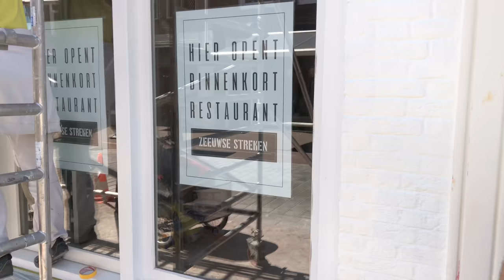Restaurant Zeeuwse Streken opent in juni 2018 in Middelburg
Jaaaa! We hebben een naam! Het restaurant dat Cas Zwemer en Charlotte de Pagter zullen openen aan Gravenstraat 6 gaat Zeeuwse Streken heten! Cas heeft die naam zojuist onthuld, in het bijzijn van zowat de halve familie de Pagter. Hij nam ook even een paar minuten de tijd om ons rond te leiden door het restaurant in aanbouw. Wat we kunnen verwachten verklapt hij al een beetje in het filmpje.

De Gravenstraat krijgt nu overigens ook een nummer 6A en 6B. Arjen de Pagter heeft die adressen net gekregen van de gemeente, vertelde hij. De verwachting/hoop is dat de zaak begin juni zal openen. We zijn benieuwd!